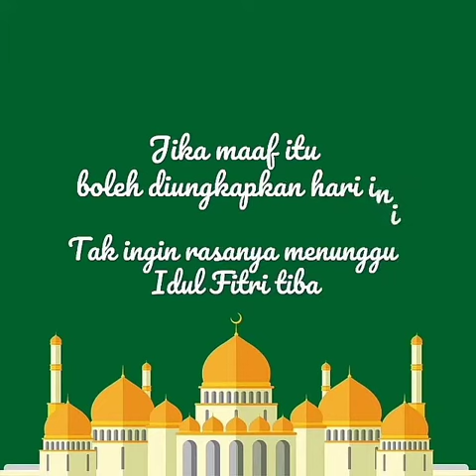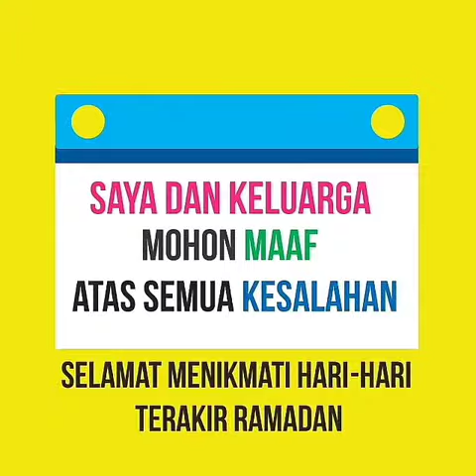Selamat hari raya idul fitri 1441 H tahun 2020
Aja